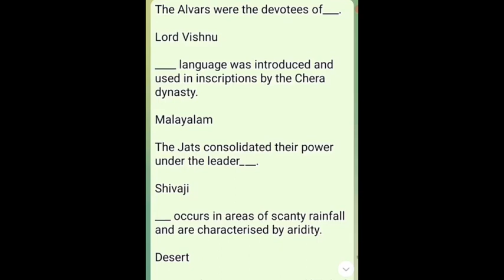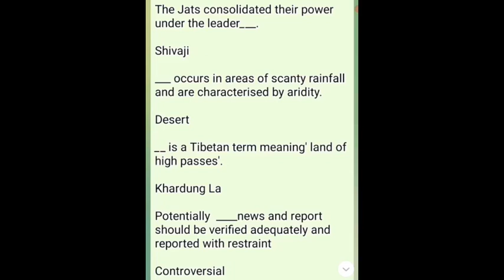FOOTPRINTS VII == CLASS VII == LESSON 8 TO LESSON 26 = FILL IN THE BLANKS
FOOTPRINTS ==
CLASS VII ==
LESSON 8 TO LESSON 26 = FILL IN THE BLANKS